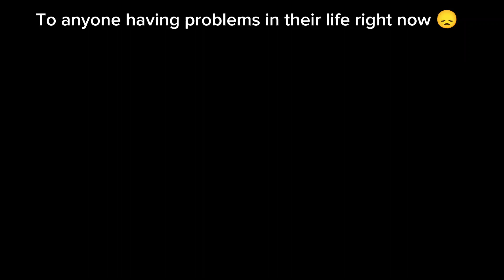it's going to be alright 💓